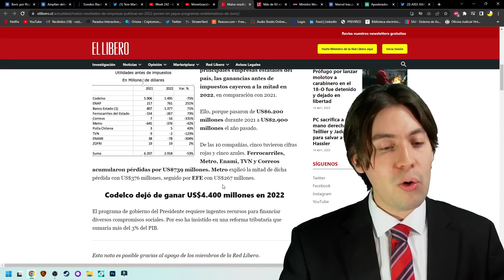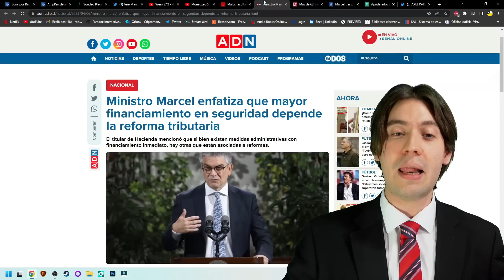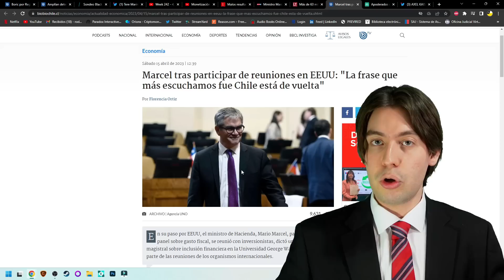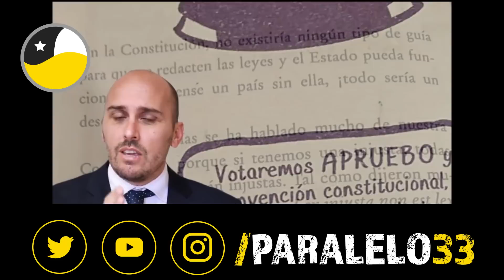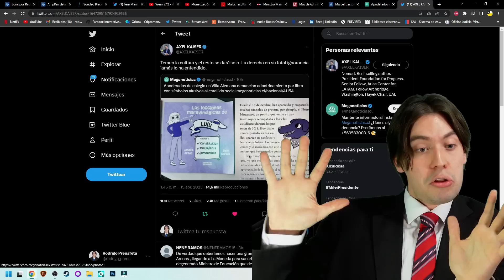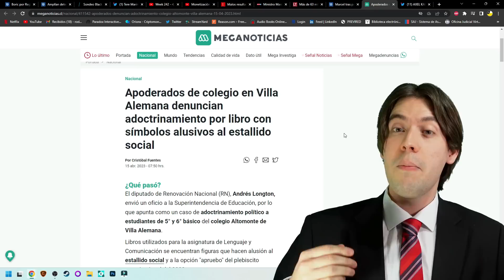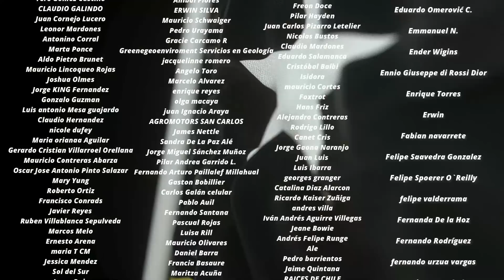¡NO DA MÁS! KAISER INDIGNADO por ABUSO en COLEGIO y EMPRESAS ESTATALES se DESPLOMAN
Tiempos:

0:00 Introducción
0:57 Caen las empresas estatales
5:30 Escándalo por adoctrinamiento escolar
9:18 Kaiser contra la derecha
12:18 Conclusión
13:20 Agradecimiento a suscriptores